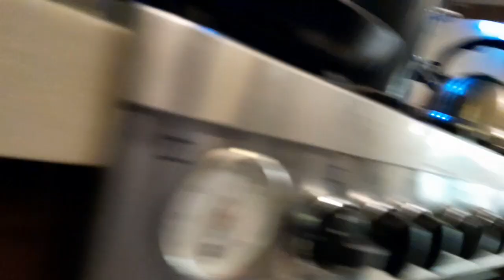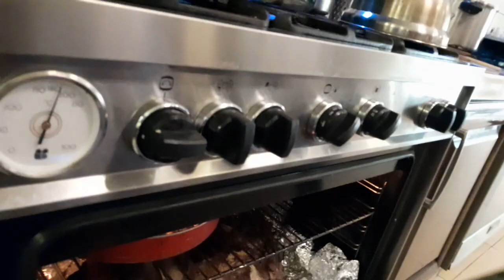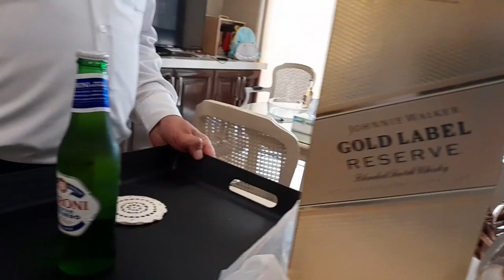BIRTHDAY PARTY September 2022